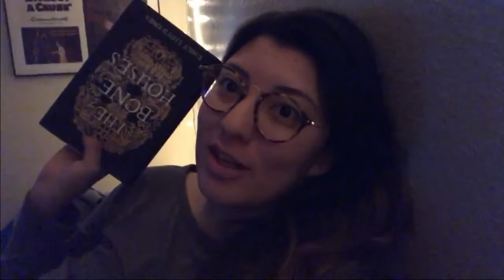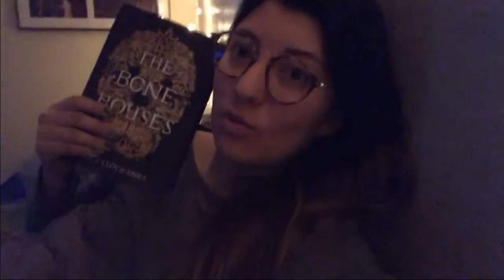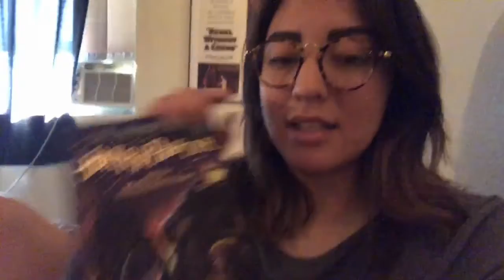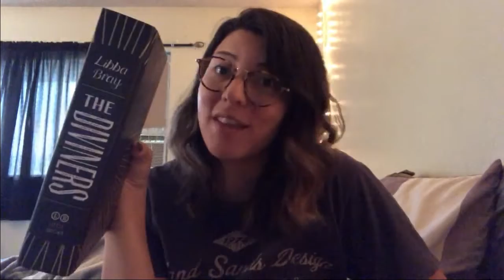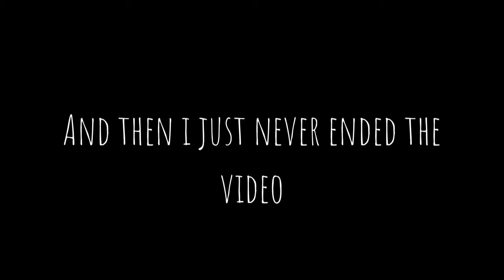The Bone Houses, The Diviners, and Cutting off all my hair | Nov 5-Nov11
I'm finally doing some reading and nearly to my yearly goal! The Bone houses was so cute and fun! Plus I'm rereading one of my favorite series "The Diviners" by Libba Bray.

xx Sav

Dream of her - Kudasai